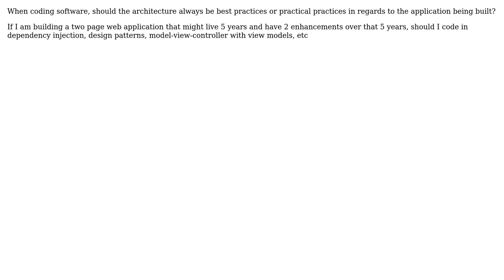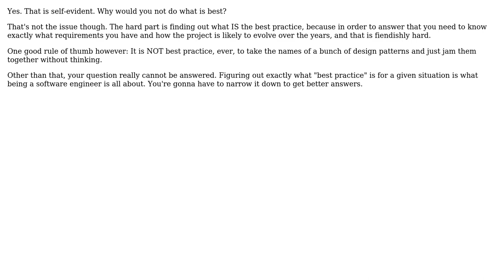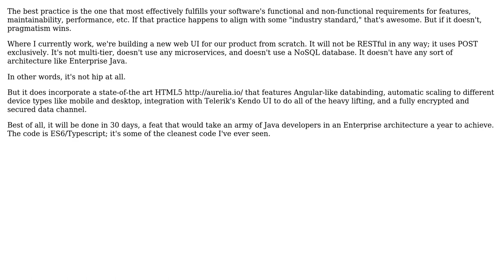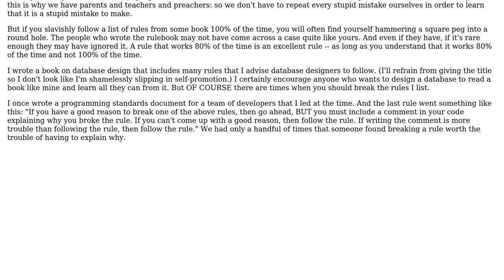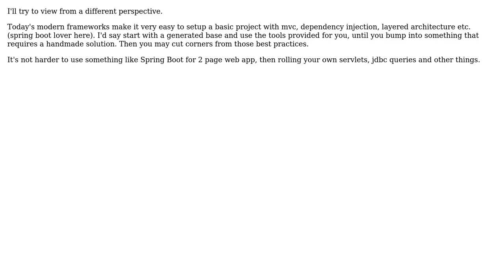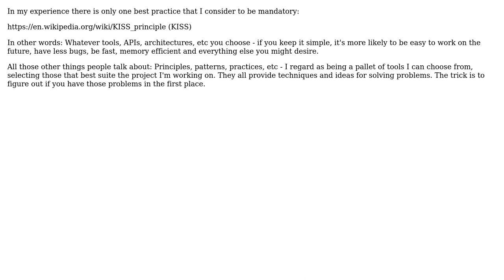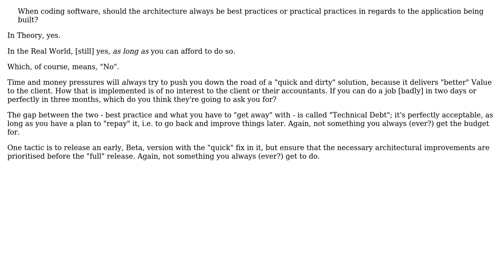Software Engineering: Should coding best practices always be used (11 Solutions!!)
Software Engineering: Should coding best practices always be used

With thanks & praise to God, and with thanks to the many people who have made this project possible! | Content (except music & images) licensed under CC BY-SA | Music | Images & others | With thanks to user uylmz user Telastyn user sara user Robert Harvey user Phill W. user Matt Lacey user Kyle Johnson user JeffO user Jay user drekka user Bradley Ross user Bill K and the Stack Exchange Network Trademarks are property of their respective owners. You are responsible for your own actions.